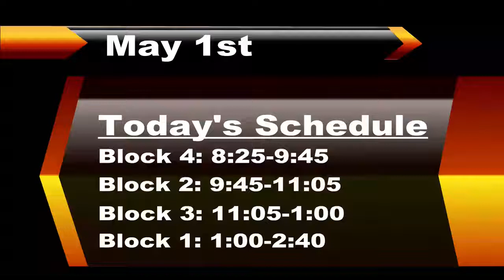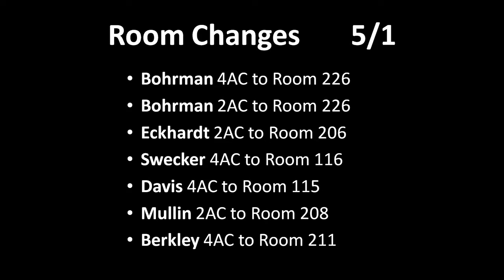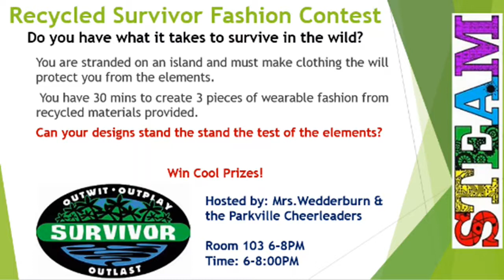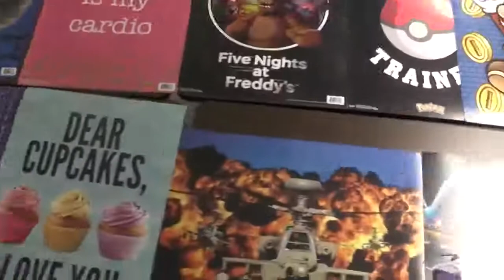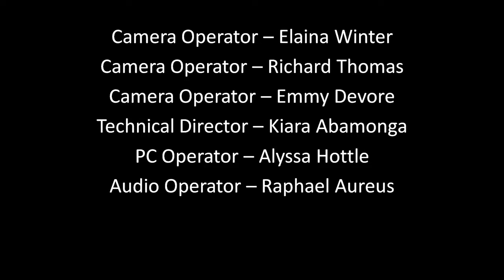PTV News -- May 1, 2018 (TEACHER EDITION)